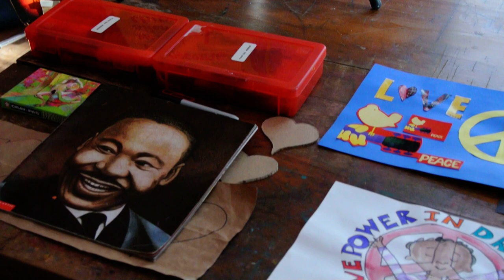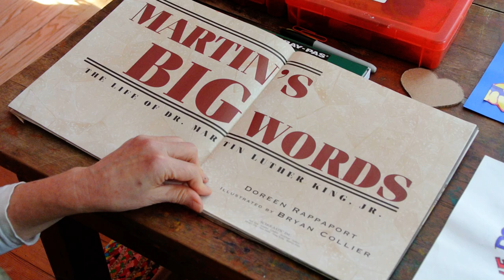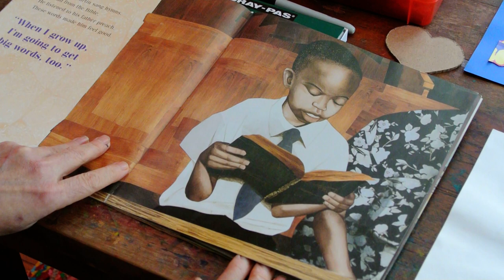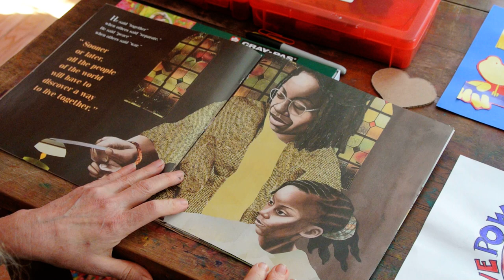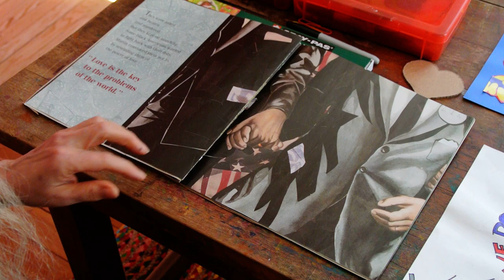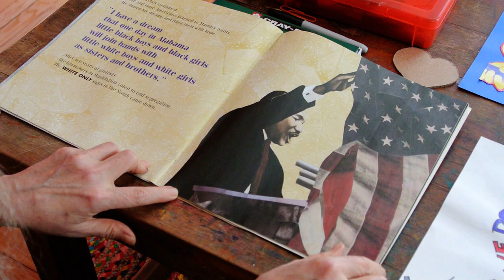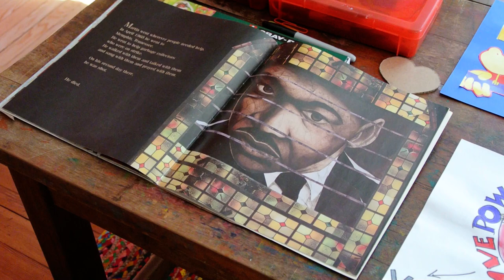Art with Ms. Kate: Martin's Big Words 1/22/21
Today we read Martin's Big Words by Doreen Rappaport, and illustrated by Bryan Collier.  Then we create artwork based on the book using the art supplies of your choice!  I miss you all...love, Ms. Kate